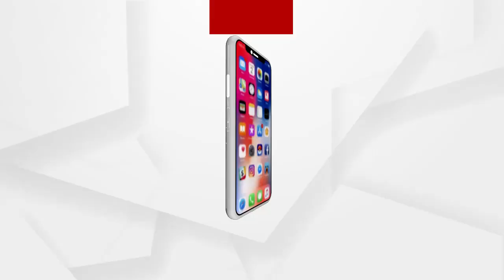ରାଷ୍ଟ୍ରଦୀପ” ଅଷ୍ଟାବିଂଶତିତମ ବସନ୍ତ ମିଳନ ଉତ୍ସବରେ କେନ୍ଦ୍ରମନ୍ତ୍ରୀଙ୍କ ଉଦ୍‌ବୋଧନ